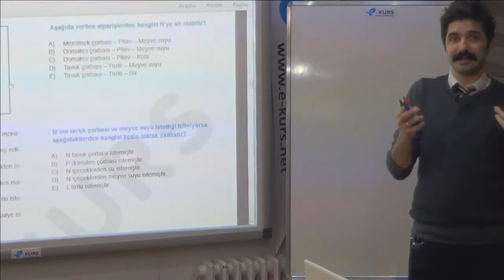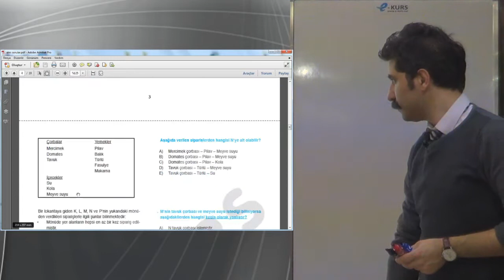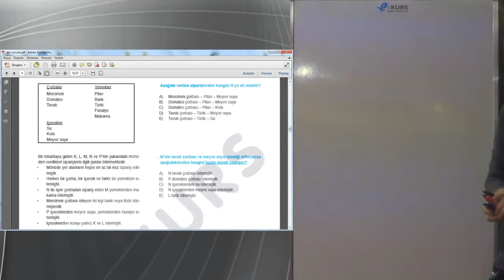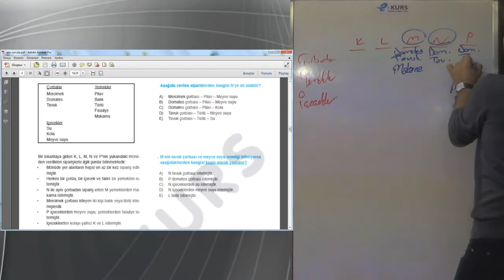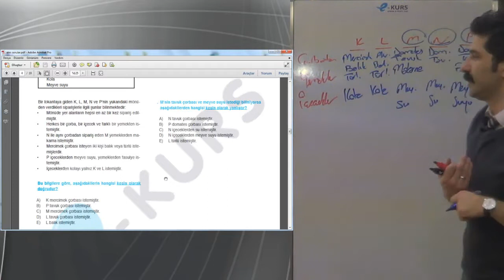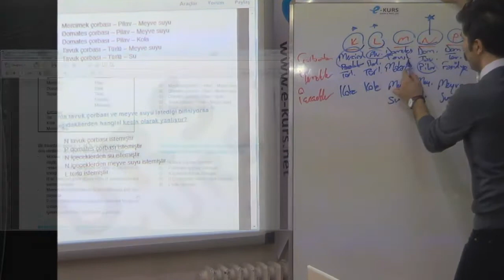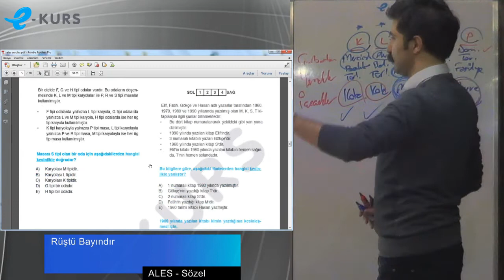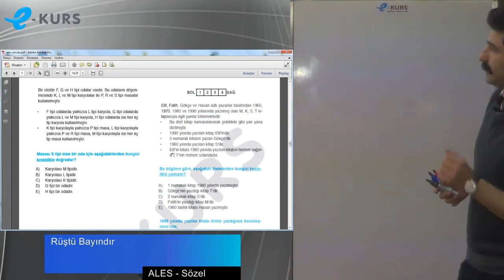nettekurs.com ALES Sözel - Türkçe - Sözel Mantık - Akıl Yürütme 14 / Uzaktan Eğitim Dershanesi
2016 Mayıs ALES Online Kursu Devam Ediyor ! Katılın, Kazanın !